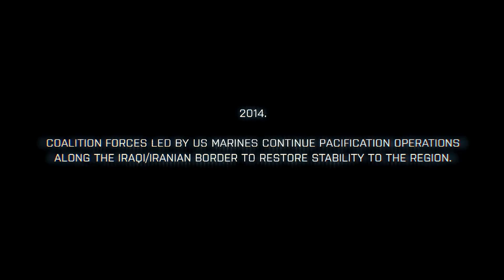Battlefield 3 Official Fault Line Gameplay Trailer (HD)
Battlefield 3 leaps ahead of the competition with the power of Frostbite 2, the next installment of DICE's cutting-edge game engine. This state-of-the-art technology is the foundation on which Battlefield 3 is built, delivering superior visual quality, a grand sense of scale, massive destruction, dynamic audio and incredibly lifelike character animations. As bullets whiz by, walls crumble, and explosions throw you to the ground, the battlefield feels more alive and interactive than ever before. In Battlefield 3, players step into the role of the elite U.S. Marines where they will experience heart-pounding single player missions and competitive multiplayer actions ranging across diverse locations from around the globe including Europe, Middle-East and North America.

    * Frostbite 2 - Battlefield 3 introduces Frostbite 2, the incredible technology that takes animation, destruction, lighting, scale and audio to new heights. Built upon this powerful game engine, Battlefield 3 immerses players physically and emotionally to the world around them like never before.
    * Feel the Battle - Feel the impact of bullets and explosions, drag your fallen comrades into safety, and mount your weapon on almost any part of the terrain. Battlefield 3's cutting edge animation, spectacular visuals and real as hell battle gameplay attack your senses and make you feel the visceral warriors experience like no other FPS.
    * Unparalleled Vehicle Warfare - The best online vehicle warfare experience gets even better with a fitting sonic boom as fighter jets headline impressive lineup of land, air and sea vehicles.
    * Urban Combat - Take the fight to iconic and unexpected places in the USA, Middle East, and Europe including claustrophobic streets, metropolitan downtowns, and open, vehicle-friendly landscapes as you fight your way through the war of tomorrow.

(PS3) Preorder at:

(PC) ( Don't preorder for PC if you don't have windows 7, it wont work!) Preorder at: